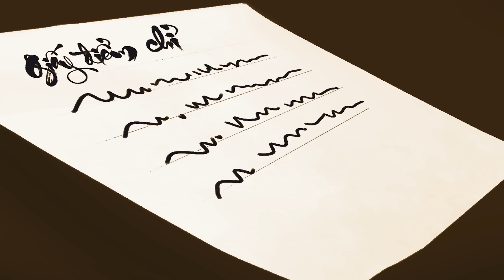VIÊN THUỐC THẦN KỲ - Nhân Tài Đại Việt - Phim hoạt hình - QUÀ TẶNG CUỘC SỐNG - Bài Học Cuộc Sống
© Bản quyền thuộc về Phim hoạt hình chanel
© Copyright by Phim hoạt hình chanel ☞ Do not Reup
phim hoạt hình chanel || phim hoạt hình|| hoạt hình việt nam ||